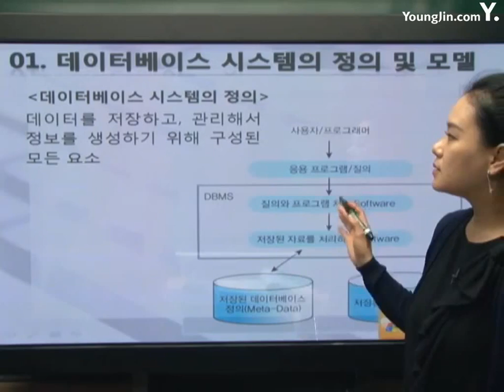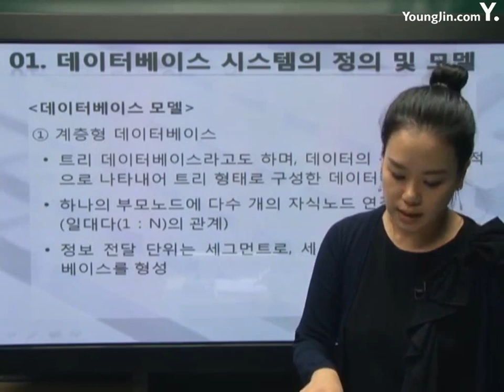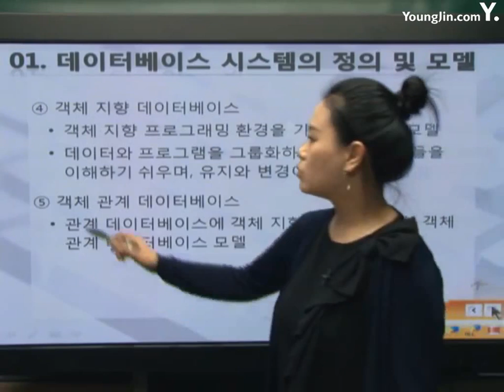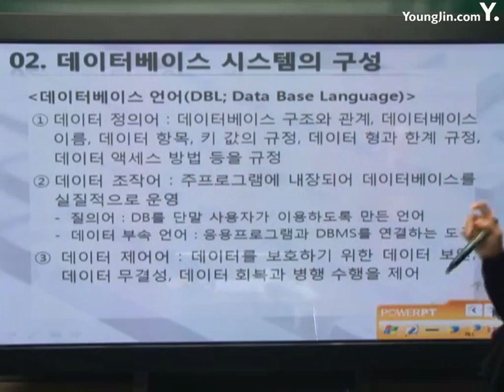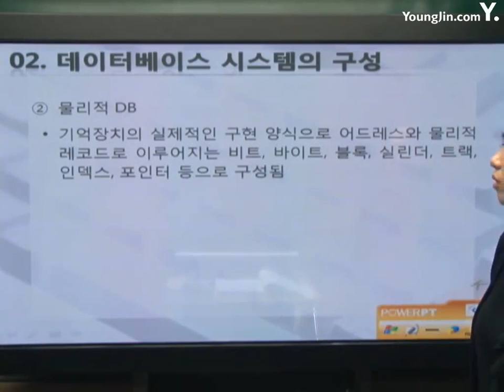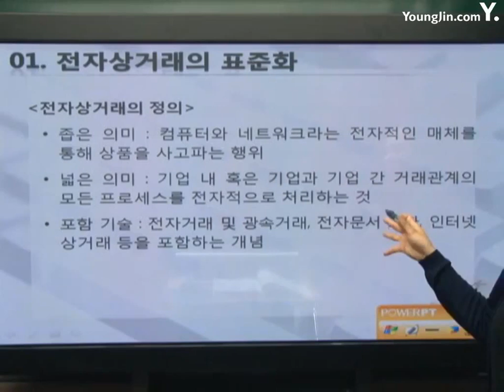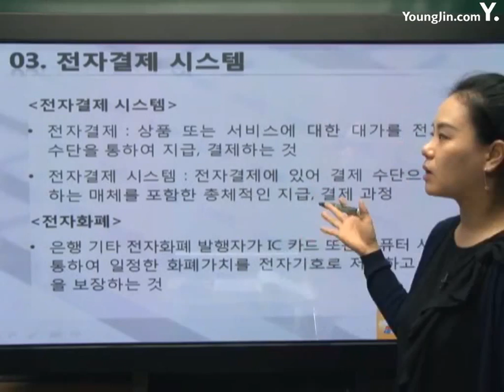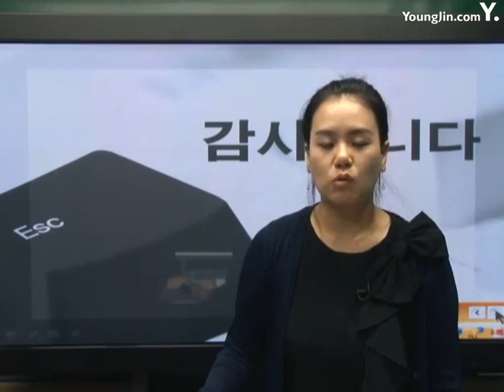[2025 사무자동화산업기사 필기] 통합 사무자동화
이 동영상은 [2025 이기적 사무자동화산업기사 필기 기본서)] 도서 내용을 바탕으로 제작되었습니다.